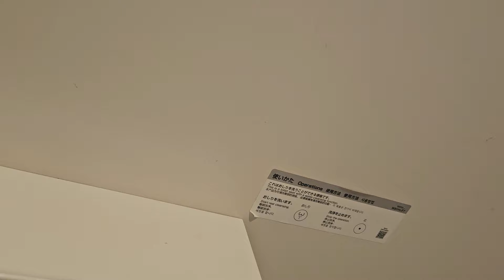設備 内装 🚽 🚺 water closet サニタ 環境音 ASMR asmr Japanese toilet 2024年7月15日